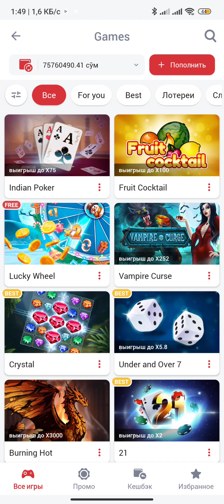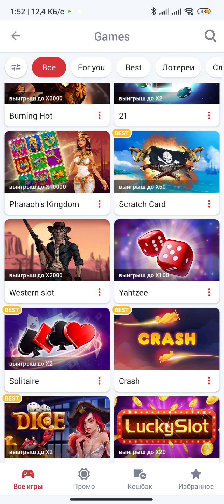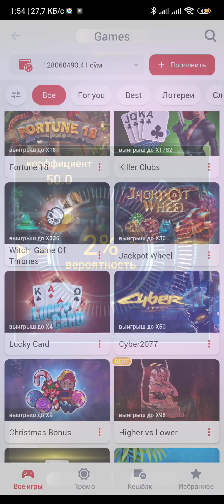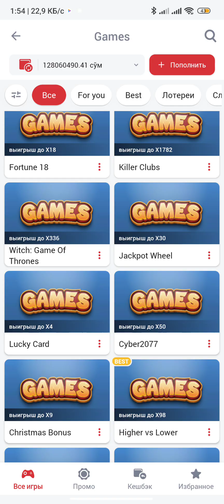1 MARAFON INDIAN POKER YANA KOMBEK BERDI YENGIL 🤑 1X